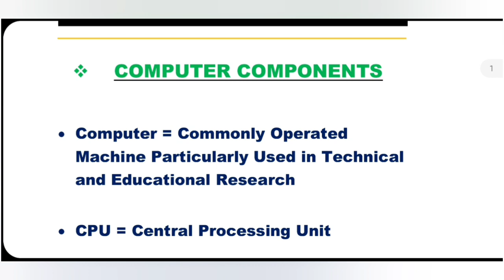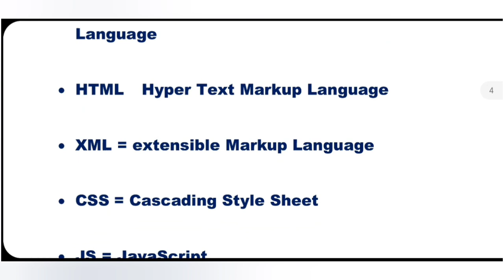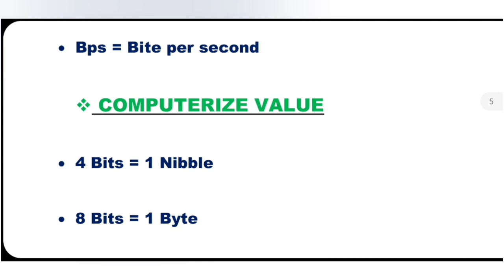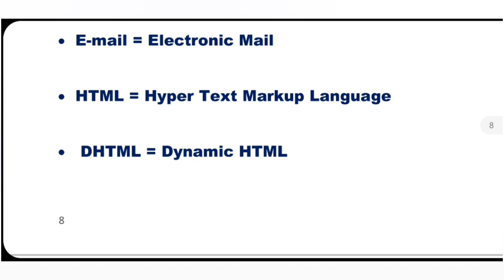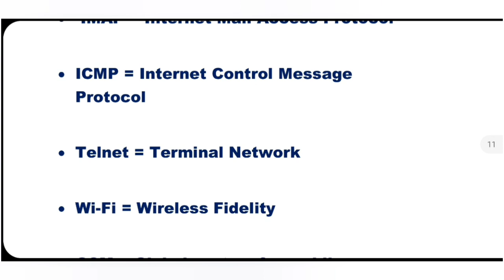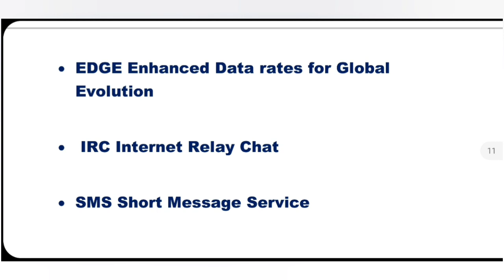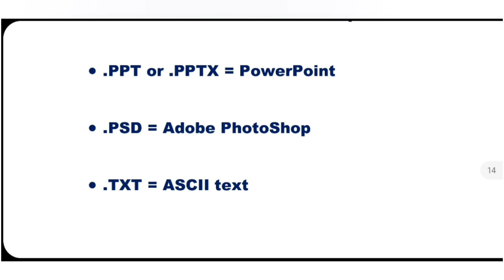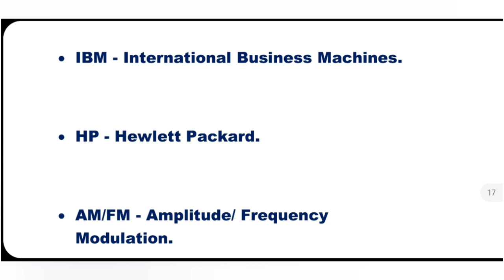BASIC COMPUTER ALL FULL FORM | 5-6 MARKS | BIHAR STET 2020 | BY NITESH SIR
👉BIHAR STET COMPLETE SYLLABUS
 (BASED ON PREVIOUS STET EXAM 2019)

👉 आप जुड़ सकते हैं हमारे TELEGRAM CHANNEL से जहां आपको PDF, STUDY MATERIAL, TODAY QUESTIONS QUIZ और VIDEOS LINK मिलेगा